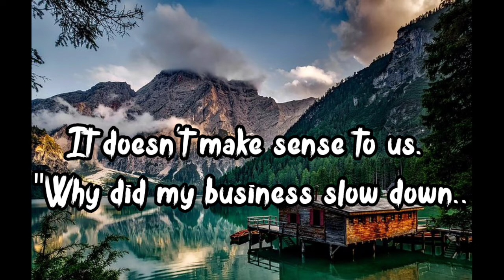💌God message today.. You will the luckiest person.🤞 | God's message..| God says.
Jesus calling